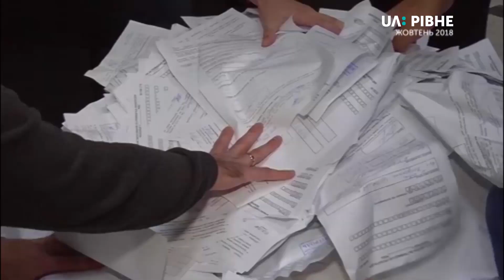Громадський бюджет: цьогорічні зміни та доповнення до проектів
Голосувати за проекти Громадського бюджету Рівного тепер можна лише з 18-ти років. А якщо якась школа переможе зі своїм проектом, наступні два роки брати участі в розподілі не зможе. Про це розповів координатор Громадського бюджету Микола Полюхович. Таким чином організатори хочуть зменшити кількість освітніх проектів, які витісняють інші.